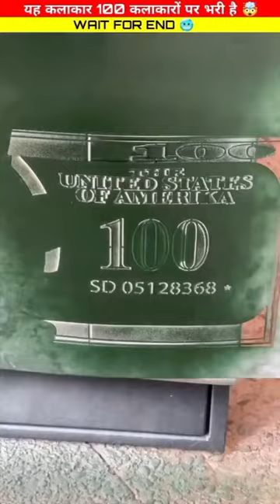Amazing ATM Painting wait for end🤯😱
About the channel MR_NAPENDAR_SINGH is a full enlightening video YOUTUBE channel the puts Variety of video such as facts success story one minute knowledge and more other knowledgeable full video